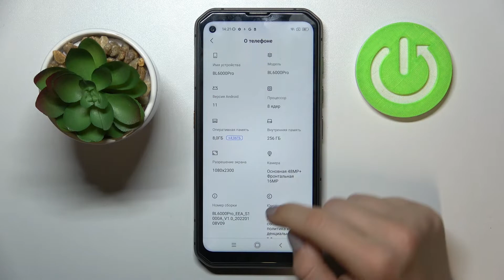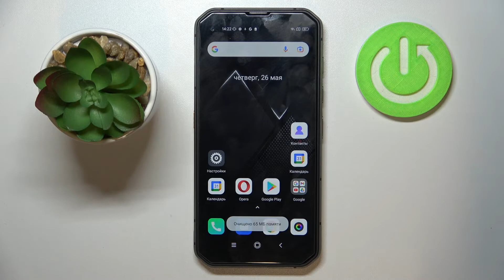Как войти в режим разработчика Blackview BL6000Pro / Настройки разработчика на Blackview BL6000Pro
Чтобы узнать больше об смартфонах и в частности об Blackview BL6000 Pro, советуем посетить наш сайт: hardreset.info/ru

Всем привет дорогие друзья, в этом видео мы раскажем вам как на Blackview BL6000 Pro пользоваться опциями разработчика. Если вам по какой-то причине нужно разобраться с опициями разработчика на Blackview BL6000 Pro, то это видео было создано для вас. Опции разработчика позволяют на Blackview BL6000 Pro использовать ранее не доступный инструментарий оставленный самими разработчиками. Мен. разработчика на Blackview BL6000 Pro позовляет также более детально настроить ваш смартфон. Приятного просотра!

Как войти в меню разработчика на Blackview BL6000 Pro? Как на Blackview BL6000 Pro активировать опции разработчика? Как пользоваться опциями разработчиков на Blackview BL6000 Pro? Как на Blackview BL6000 Pro установить меню разработчика? Как пользоваться режимом разработчика на Blackview BL6000 Pro?